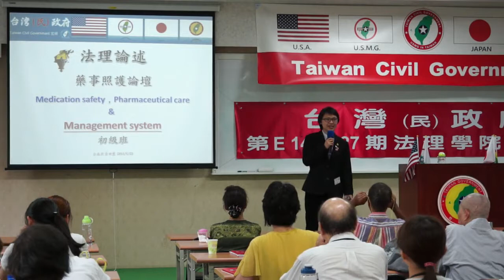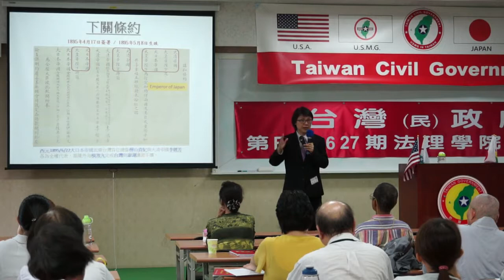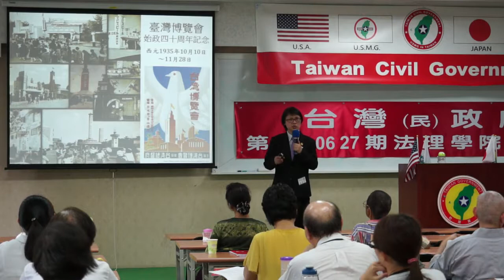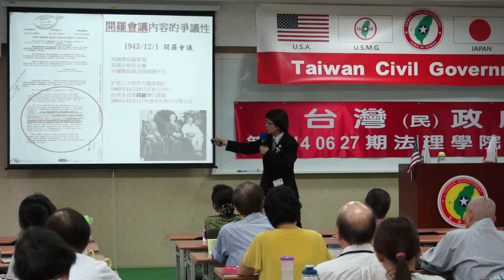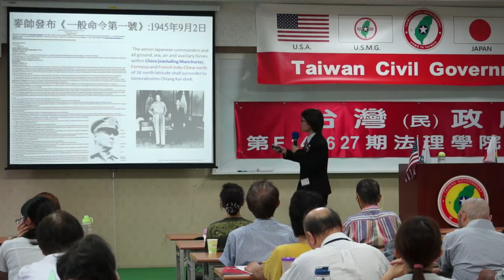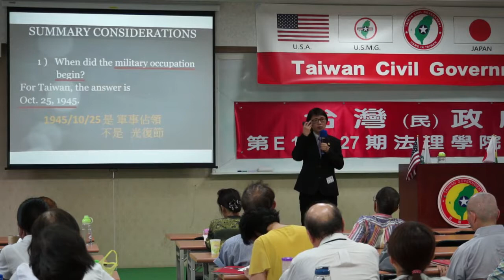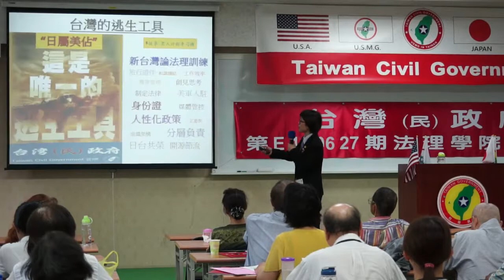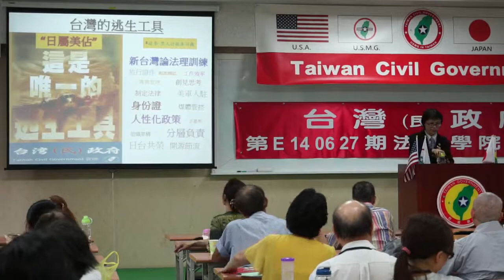140628-5a-藥事照顧論壇-張麗雯-台灣(民)政府第E140627期法理學院初級班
140628-5a-藥事照顧論壇-張麗雯-台灣(民)政府第E140627期法理學院初級班